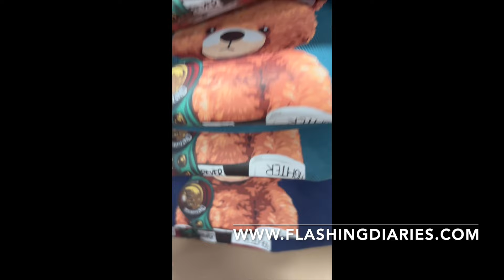CLOSE SOCIETY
Το κατάστημα και το brand μου
F I N D  Flashing Diaries Boutique :
Showroom : Έσλιν 19, Αμπελόκηποι, Αθήνα, τ.κ.11523, πολύ κοντά στο μετρό. Στάση : Αμπελόκηποι

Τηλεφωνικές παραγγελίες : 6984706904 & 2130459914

Ευχαριστώ πολύ για την υποστήριξη και που παρακολουθήσατε το βίντεο.
Φιλιά πολλά,
Ράνια